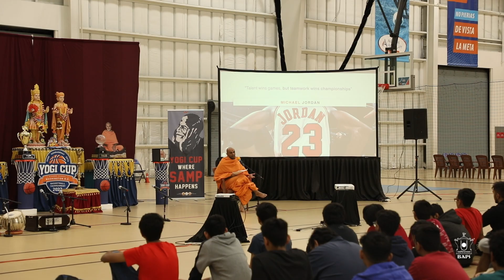Northeast Yogi Cup Sports Tournament 2021-2022